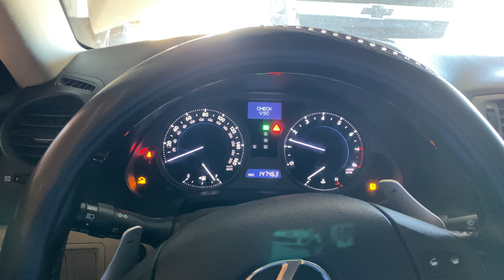2007 Lexus IS250 Code P0390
2007 Lexus IS250 Code P0390, replaced alternator, both sensor a and sensor B on Bank 2 side along with crank sensor any ideas?